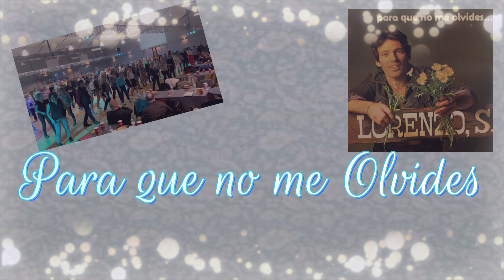PARA QUE NO ME OLVIDES Linedance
Choreographer: Marita Torres (ES) (February 2023)
32 count, 2 walls, level improver, intro: 32 counts, 3 restarts, 1 tag-restart
Intro: 32 counts, dance start on vocals

I did this dance as a celebration of the 77th birthday of the singer Lorenzo Santamaría, born in the town of Sant María (Mallorca), much loved by all.

SEC 1: WEAVE LEFT, ROCK, CHASSE RIGHT
1-2-3-4   RF cross over LF, LF to left, RF behind RF, LF to left
5 - 6        RF rock cross forward, recover to LF
7 & 8       RF to right, LF next to RF, RF to right

SEC 2: WEAVE RIGHT, ROCK, CHASSE LEFT
1-2-3-4   LF cross over RF, RF to right, LF behind RF, RF right
5 - 6       LF rock cross over RF, recover to RF
7 & 8      LF to left, RF next to LF, LF to left

SEC 3: HIP SWAY, CHASSE ¼ RIGHT, STEP ¼ TURN, CROSS SHUFFLE
1 - 2      hip sway R-L
3 & 4     RF to right, LF next to RF, ¼ right RF forward
5 - 6      LF forward, ¼ turn right
7 & 8     LF cross over RF, RF to right, LF cross over RF

SEC 4:  ROCK SIDE RIGHT, BEHIND, SIDE CROSS, ROCK SIDE LEFT, BEHIND SIDE CROSS
1 - 2    RF rock to right, recover to LF
3 & 4   RF behind LF, LF to left, RF cross over LF
5 - 6    LF rock to left, recover to RF
7 & 8   LF behind RF, RF to right, LF cross over RF

SEC 5: FORWARD, POINT, BACK, POINT
1-2     RF forward, LF point toe left
3-4     LF forward, RF point toe right
5-6     RF back, LF point toe left
7-8     LF back, RF point toe right

                               TAG-Restart (16 counts) On wall 4 after 32 counts (12:00)

GRAPEVINE, ROCKING CHAIR
1-2-3-4   RF to right, LF behind RF, RF to right, LF touch next to RF
5-6-7-8   LF rock forward, recover to RF, LF rock back, recover to RF

GRAPEVINE, ROCKING CHAIR
1-2-3-4  LF to left, RF behind LF, LF to left, RF touch next to LF
5-6-7-8  RF rock forward, recover to LF, RF rock back, recover to LF

RESTARTS: start every time he says “para que no me olvides”
1 On wall 3 after 32 counts (6:00)
3 On wall 7 after 32 counts (6:00)
4 On wall 8 after 32 counts (12:00)

To Enjoy!!!